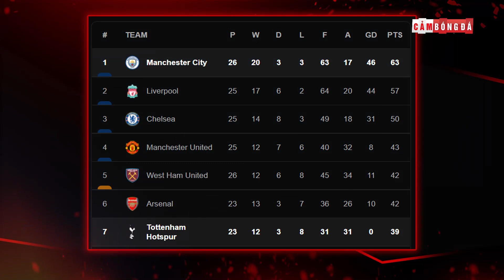Bản tin Bóng Đá ngày 20/2 | Spurs tạo địa chấn trên sân Man City; Neymar hỏng pen, PSG thua thảm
Bản tin Bóng Đá ngày 20/2 | Spurs tạo địa chấn trước Man City; Neymar hỏng pen, PSG thua thảm
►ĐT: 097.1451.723